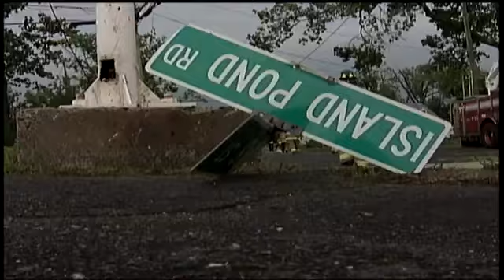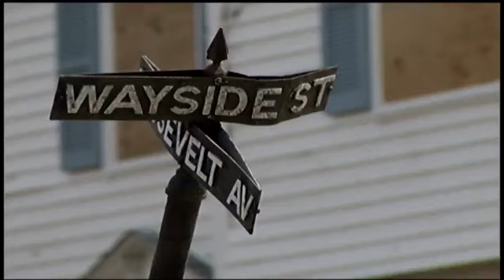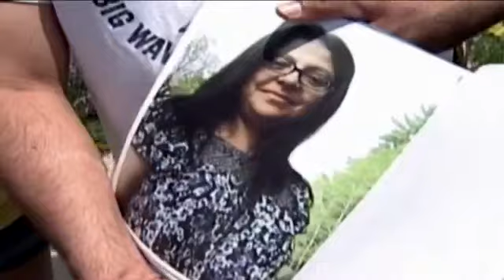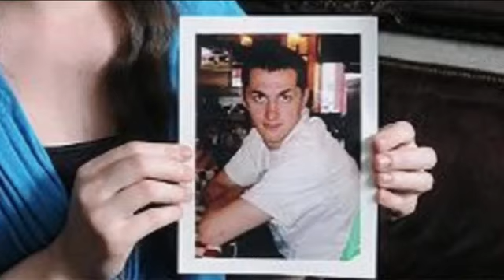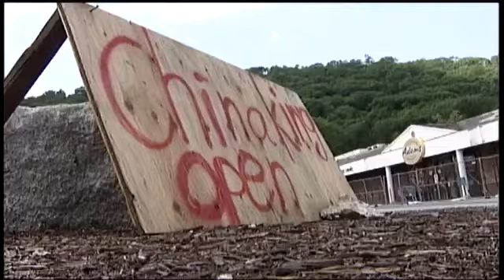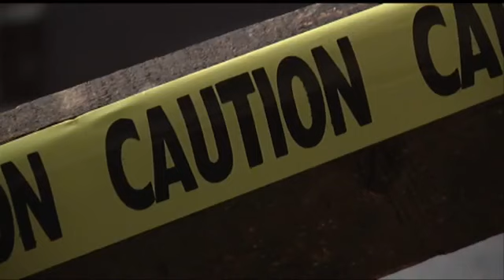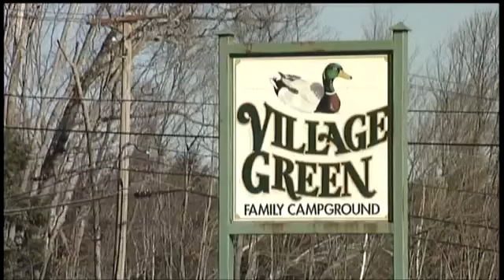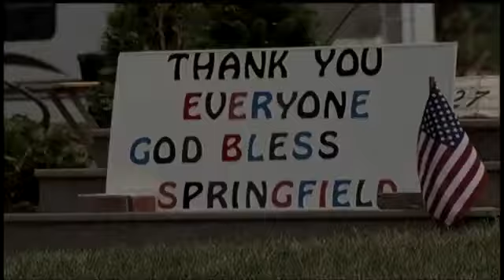Uplifted - The Springfield Tornado Anniversary Special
"Uplifted" is an hour-long then and now documentary of the June 1st, 2011 tornado that devastated Western Mass.

We looked back at the storm and how the rebuilding process was going.

We also introduced you to some of the inspiring people and groups who are helping fellow victims rise from the rubble.